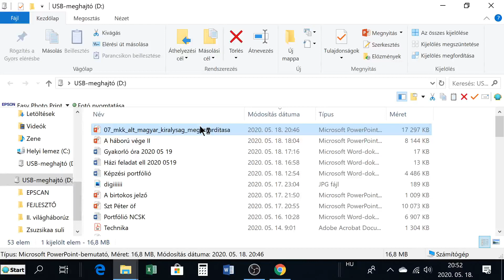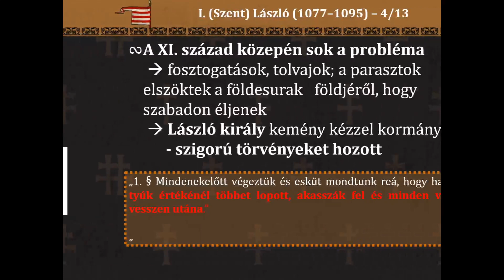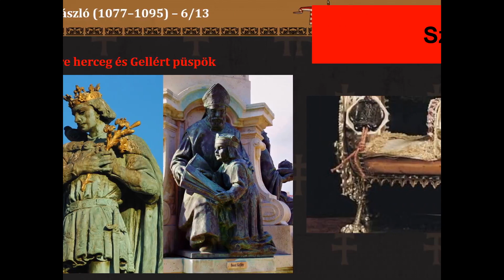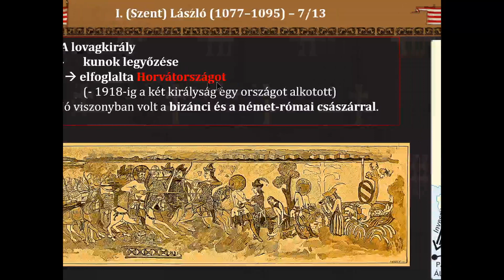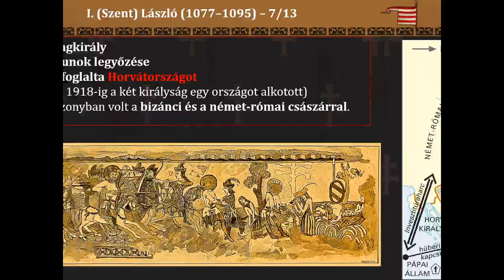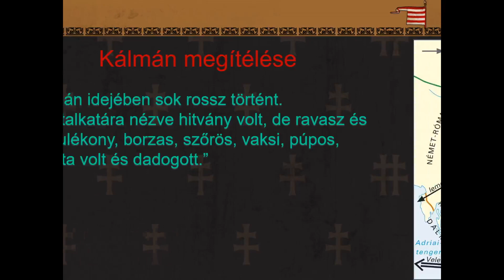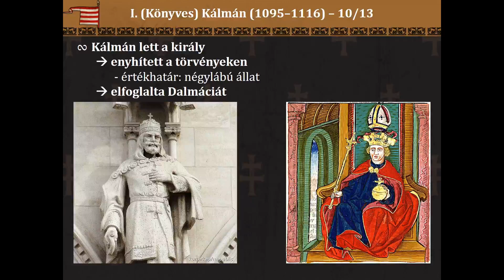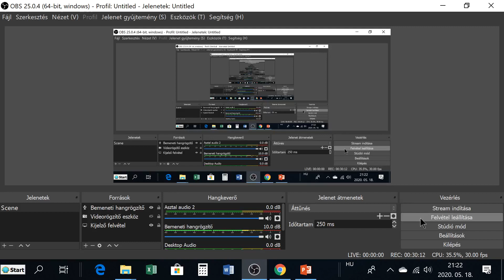A rend megszilárdítása László és Kálmán